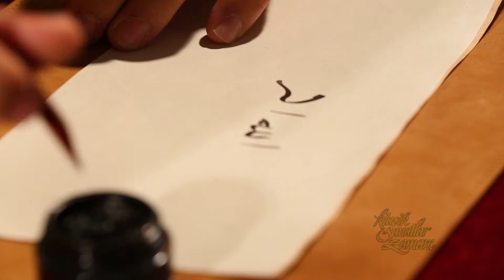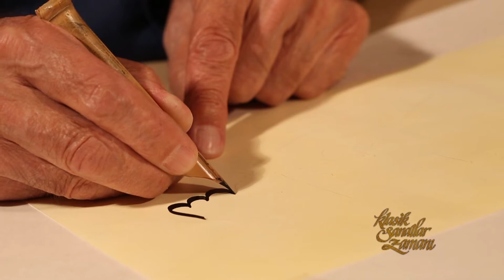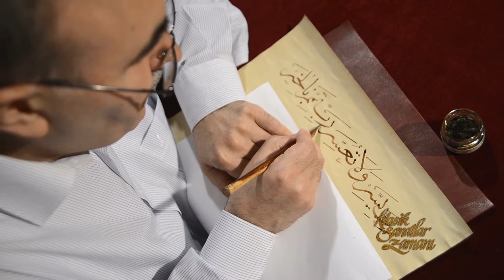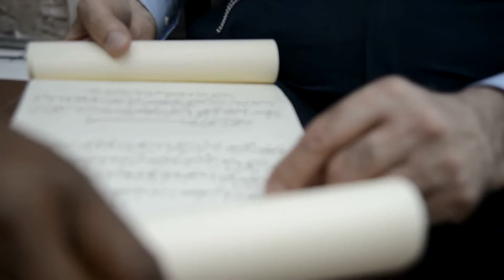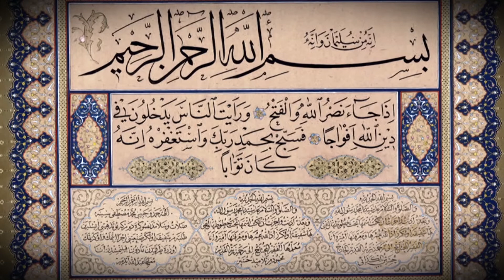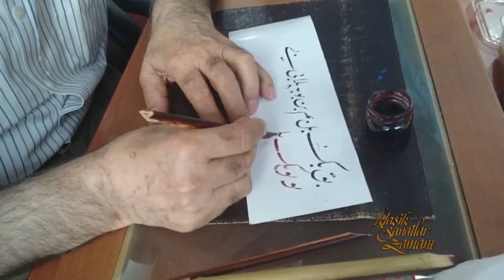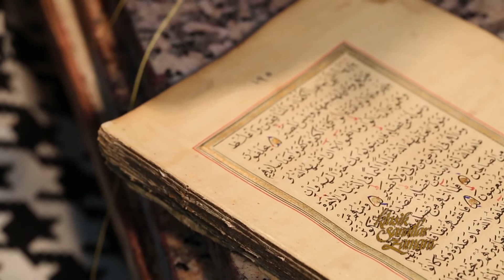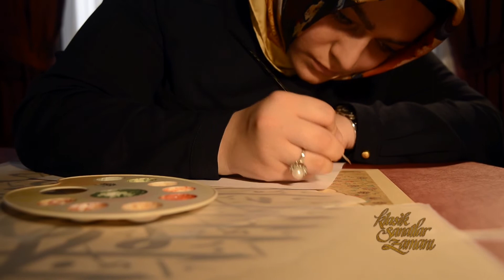KLASİK SANATLAR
SANATIN KLASİK ADRESİNDE SANAT EĞİTİMLERİMİZ DEVAM EDİYOR.
BİLGİ VE KAYIT İÇİN 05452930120